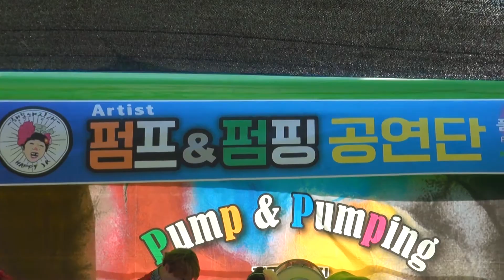이프로 품바 광천토굴새우젓축제(펌프&펌핑 공연단)17-10-22편집자 장털보